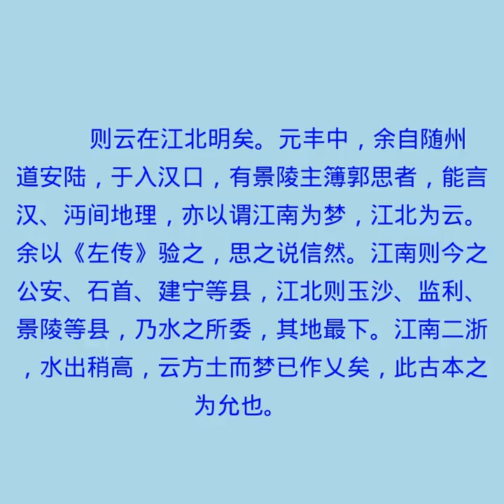辨证二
梦溪笔谈有声书